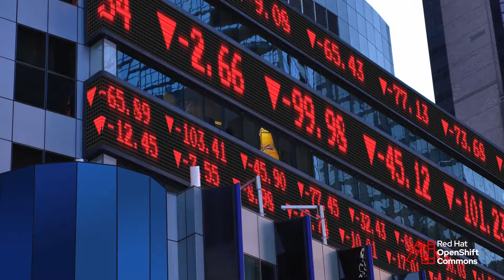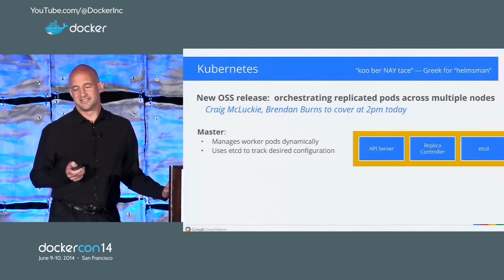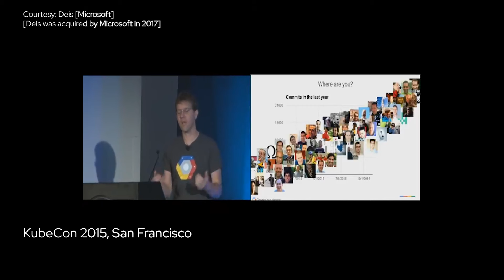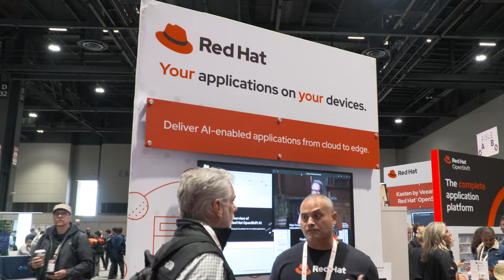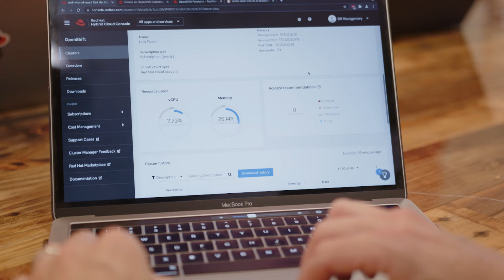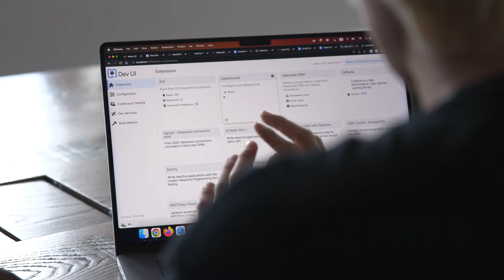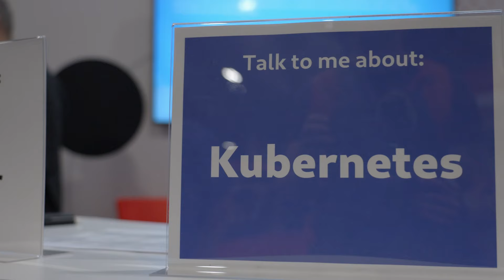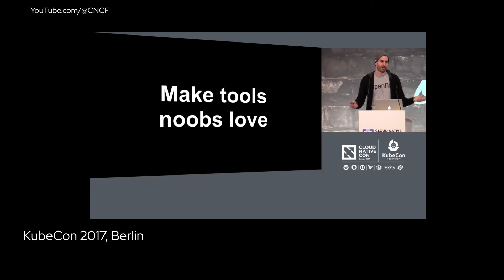Celebrating 10 years of Kubernetes!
Join us as we commemorate a decade of innovation with Kubernetes. Hear from contributors, community members, and engineers as they share stories and insights on how this open-source container orchestration system transformed the world.